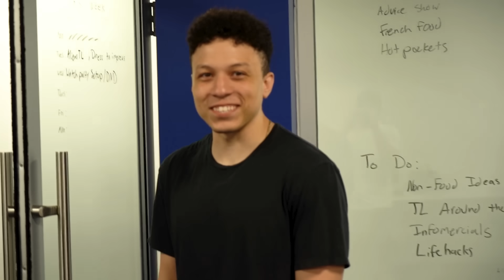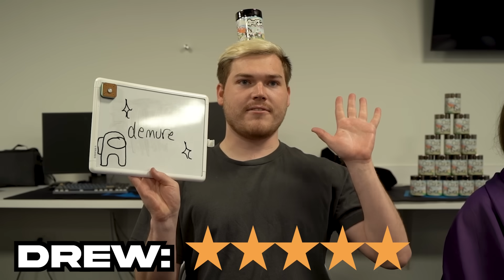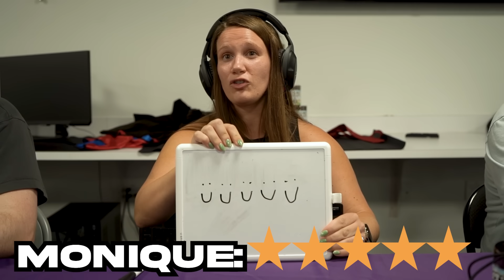Roblox Dress To Impress IRL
GOOF JUICE OUT NOW -

In this weeks video, the gang gets spiffy and dons their best threads to wow our judges in our first Dress To Impress IRL competition. Who will be crowned best dressed?